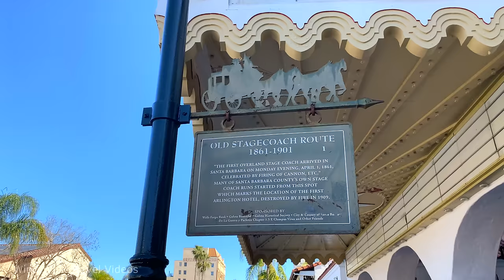[4K] Downtown Santa Barbara in California USA - 2022 Walking Tour & Travel Guide 🎧 Binaural Sound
Walking around Downtown Santa Barbara, California from the historic State Street to the iconic Stearns Wharf.